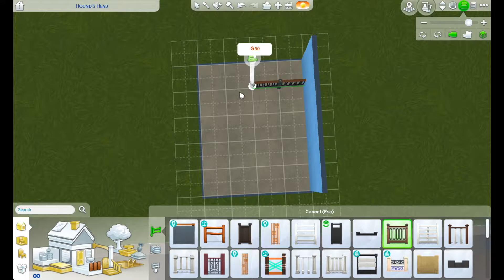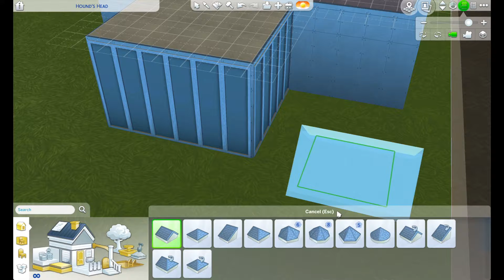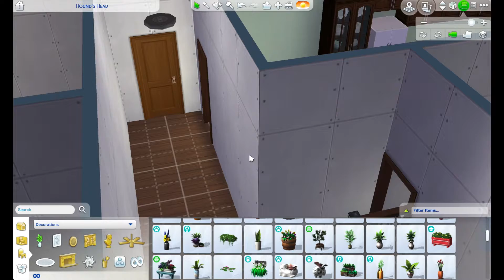The Farrington Family Farm Part 1 | Sims 4 Speedbuild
The largest property in Brindleton Bay - and with its very own private beach - The Farrington Family Farm has been passed down through the generations.

Available on the gallery under Simify Gaming

No Mods, No CC, place with bb.moveobjects on

Follow me elsewhere:

Sims Gallery: SimifyGaming

This Sims video is family friendly and appropriate for all audiences.